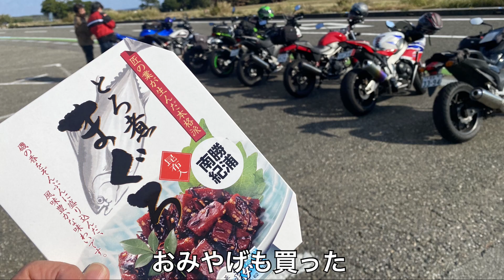[和歌山ツーリング] 那智の滝→橋杭岩→潮岬→虫喰岩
本州最南端潮岬へ下道でマスツーリング